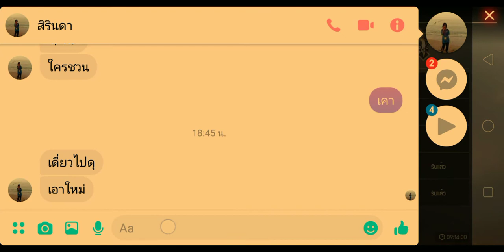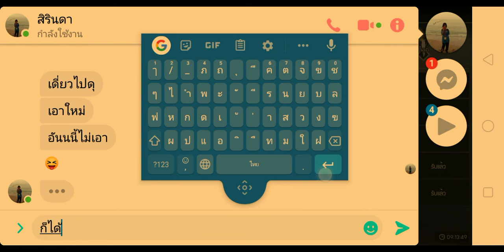Free Fire ep11